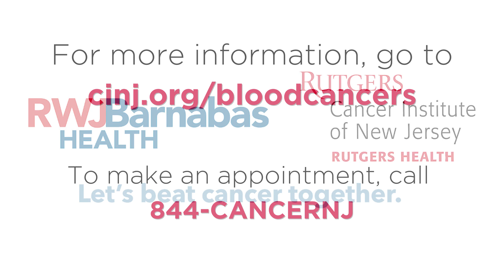Hematology/Oncology Research at Rutgers Cancer Institute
Andrew Evens, DO, MBA, MSc discusses research advances happening at Rutgers Cancer Institute of New Jersey.

The physicians and scientists at Rutgers Cancer Institute of New Jersey are nationally and internationally recognized cancer specialists engaged in translational research, which means they are committed to moving scientific discovery into clinical practice rapidly and efficiently.

Our blood cancer specialists focus on patients with acute and chronic leukemia, non-Hodgkin lymphoma, Hodgkin lymphoma, multiple myeloma, myelodysplasia, myeloproliferative diseases, and other hematologic malignancies in addition to benign blood disorders. They work together to provide the most effective and advanced treatments offered, many available only at NCI-designated Comprehensive Cancer Centers such as ours.

Rutgers Cancer Institute of New Jersey and Robert Wood Johnson University Hospital, an RWJBarnabas Health facility, earned several High Performing ratings in the 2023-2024 U.S. News & World Report Best Hospitals survey, including for leukemia, lymphoma & myeloma.